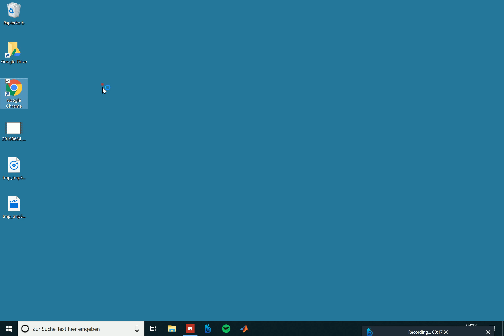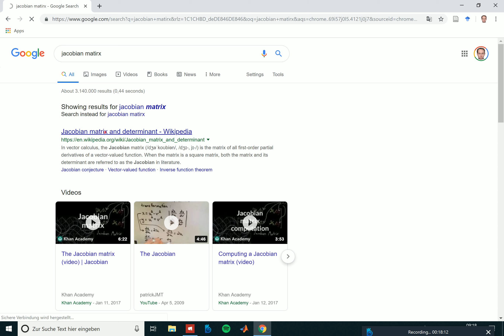Fixed-form variational inference II